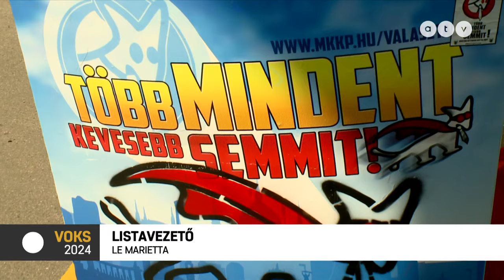Bárki beleszólhat a Kutyapárt EU-s programjába – Le Marietta az ATV-n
EP-listavezetőnk a VOKS c. műsor vendége volt. A közösségi programalkotó csapatba itt lehet jelentkezni március 3-ig